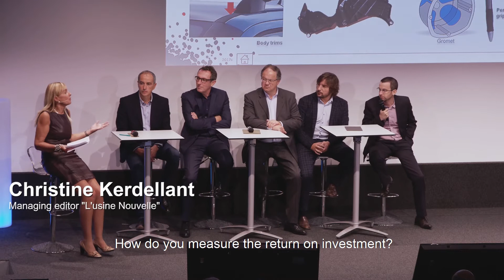INNOVATION DAY 2019 - Round Table : Digital transformation, challenges and perspectives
Discover the challenges and perspectives of the industrial world with the testimonies of MCPP, SBM Offshore, Spacetrain and Lycée Louis Armand.